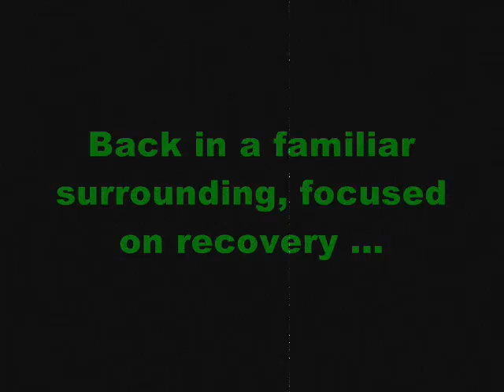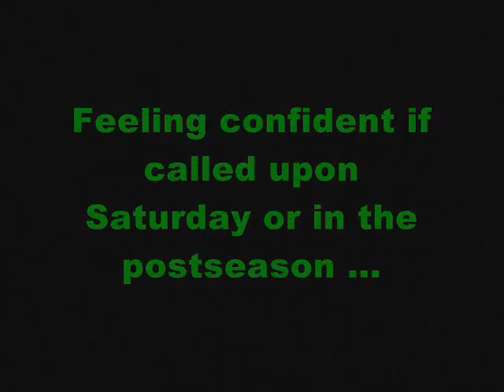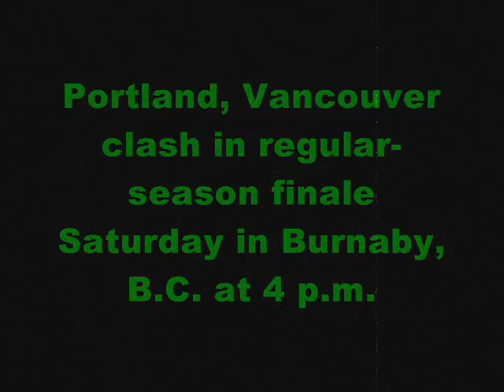Back In Action with Kevin Goldthwaite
Defender Kevin Goldthwaite made his Timbers 2010 debut last weekend in the win over Baltimore. He talked about his return to the field after an extended layoff, about playing in rivalry games and being ready to contribute to a championship run in Timbers Insider.